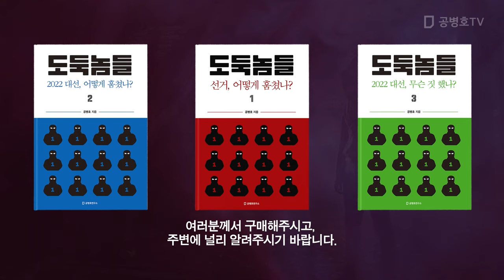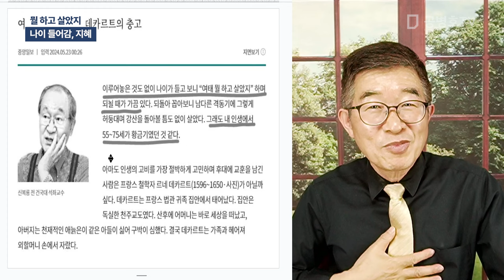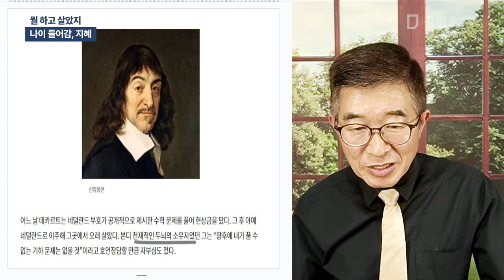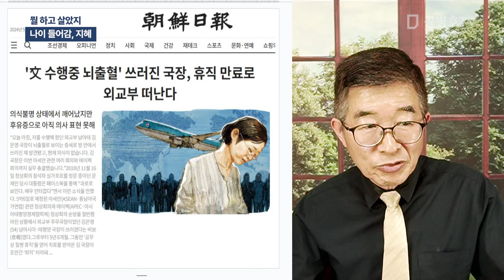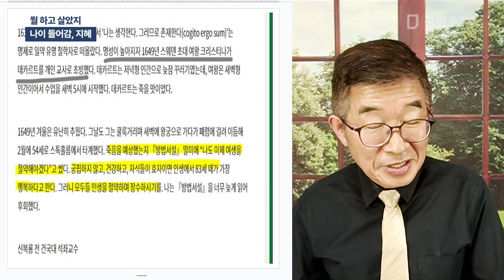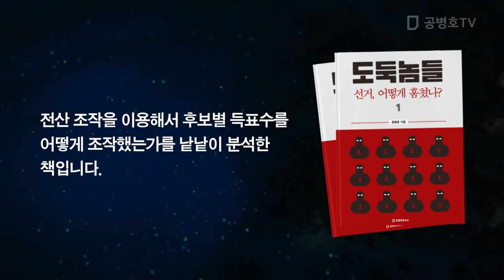뭘 하고 살았는지 / 나이 들어감, 지혜 [공병호TV]